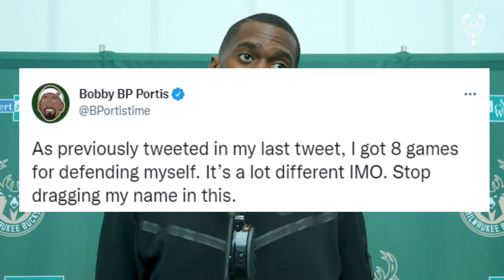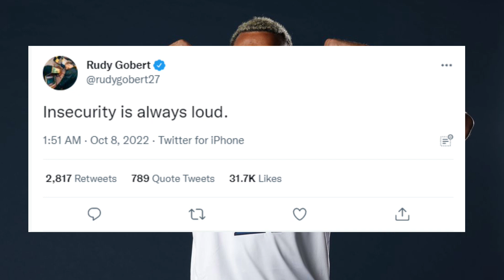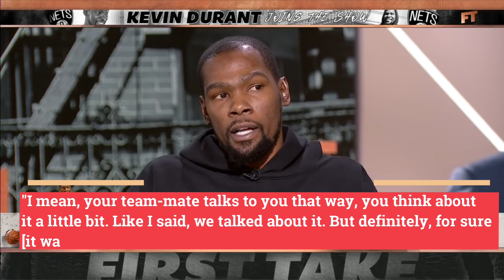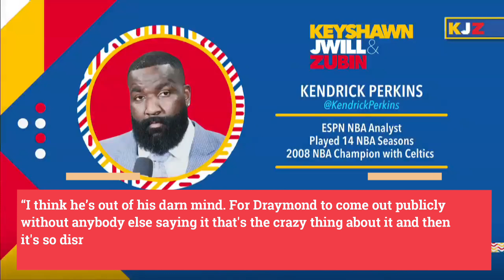What NBA Players Are ACTUALLY Saying About Draymond Green Before/After Jordan Poole Incident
Whether verbal or physical, altercations between teammates come with the territory of sports at any level, from pee-wee to professional. However, there's a level of respect that needs to be maintained, and the line is different for every team. It's clear that Golden State Warriors forward Draymond Green crossed that line when he got into a physical altercation with teammate Jordan Poole during practice, which he and the team have since confirmed. Known for his passionate disposition, the 32-year-old Green has gotten into several mid-game verbal spats with both opponents and teammates that have been caught on camera during his tenure with the Warriors, not to mention his reputation at practices. But he crossed the line when things got physical, and he's facing the consequences.
Today’s video will be about what NBA players REALLY think about Draymond Green.
The fiery Draymond Green, a four-time NBA champion and four-time All-Star, has long been considered the emotional leader of the Warriors. He was suspended one game without pay in November 2018 for conduct detrimental to the team following an altercation with Kevin Durant. Green also sat out Game 5 of the 2016 NBA Finals for an accumulation of flagrant fouls.
The NBA world has reacted to a leaked video in which Draymond Green is seen punching his teammate Jordan Poole in Warriors practice. As previously reported, Draymond Green escalated a conflict and punched his teammate Jordan Poole on October 5, during the Golden State Warriors morning practice.
Nevertheless, the Warriors have weathered chemistry issues before, one that also involved Draymond Green. Almost everyone remembers the time when Green screamed at former teammate Kevin Durant’s face, telling him that the Warriors didn’t need his services because they already won a championship without him. The Warriors recovered to make the NBA Finals that year, only coming up short due to injury problems that stopped their bid for a three-peat right in its tracks.
Let’s now check out some of the things NBA players have said about Draymond Green in the years before the current incident.
1. Kevin Durant
Kevin Durant has admitted arguments with team-mate Draymond Green influenced his decision to leave the Golden State Warriors for the Brooklyn Nets in free agency. The Warriors were attempting to win a third straight NBA title with Durant - and fourth in five years - when an argument broke out between the pair in November 2018.
Golden State suspended Green for one game in the aftermath, before going on to lose in the NBA Finals in June, with an Achilles injury to Durant denting their hopes. The duo later on squashed their beef but their fights were legendary during Durant’s tenure as a Warrior.
2. Lebron James
Everyone knows what happened during the 2016 NBA Finals. The Golden State Warriors were up 3-1 on the Cleveland Cavaliers until LeBron James and Co. pulled off the comeback for the ages – one aided by a suspension from Draymond Green. The Warriors star famously accrued the flagrant foul that put him over the top with a suspension via a shot to the groin of LeBron James late in Game 4. This when they were minutes away from going up 3-1 and heading back home to Golden State.
James discussed the incident saying:
“Draymond said something that I don't agree with. I'm all cool with the competition; I'm all fine with that, but some of the words that came out of his mouth were a little bit overboard.
James and Green became entangled when Green attempted to set a hard screen. When James jostled Green loose and sent him to the floor, he attempted to step over the Warriors forward—leading to Green swinging his arm at the four-time MVP and hitting him in the groin.
3. Kendrick Perkins
The only thing more predictable than Draymond Green saying he's the greatest defender in NBA history was the reaction it spawned last year.
We all know the five-time NBA All-Defensive player is one of the most outspoken -- and outspokenly confident -- stars in the NBA.
This is what Big Perk said on this matter:
“I think he’s out of his darn mind. For Draymond to come out publicly without anybody else saying it that's the crazy thing about it. And so, Draymond, he has to realize that.
Perkins has brought an interesting perspective as an analyst since the end of his playing career, and he doesn't take himself too seriously. But this take doesn't have the same pizazz as some of his greatest hits.
And what do you guys think about Draymond? Does he hurt the Warriors more than he helps right now? Could he be traded?